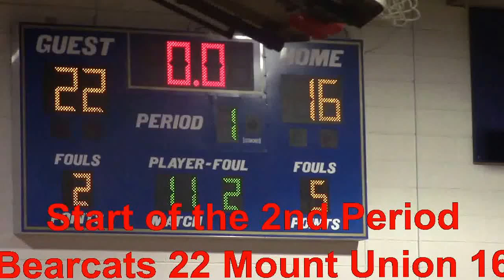The Huntingdon Channel: Huntingdon at Mount Union 3rd Period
Huntingdon at Mount Union 3rd Period